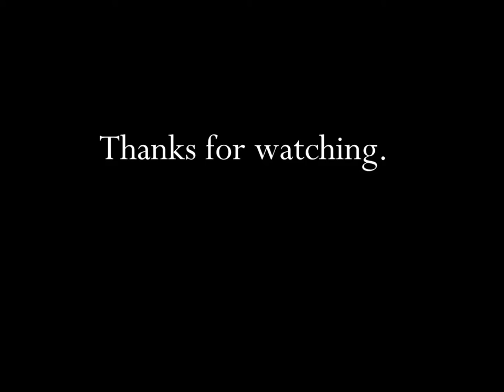Dog Food Commercials HD